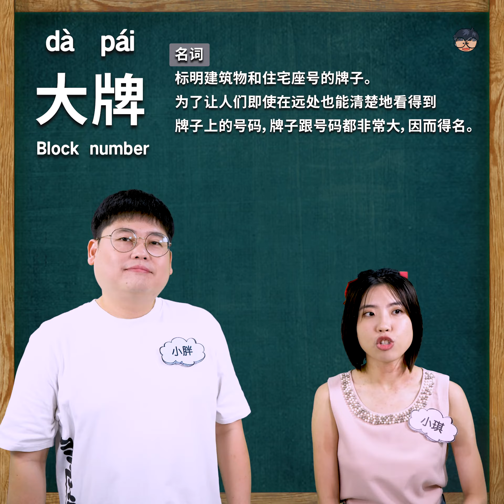【小胖哥哥上课啦！第三季特别版】新加坡华语词语EP9: 大牌 ft. Ashley (Chinese Hackers)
只要住在新加坡，应该都知道“大牌‘的意思吧？但到了国外，可不能随便说人家大牌哦！

【小胖哥哥上课啦】由满满通发起，讲华语运动支持，希望通过有趣好玩的方式，让小朋友记住成语的意思，并学会如何用它们造句！ 除了教成语，第三季更特别收录了十个新加坡华语词语，让你了解新加坡人过去或现在的生活用语。

9月17日首播，每周二、五在满满通脸书粉丝页 & 满满通YouTube频道播出！